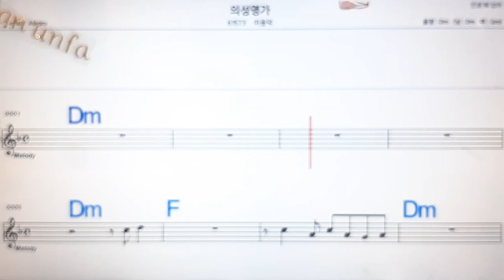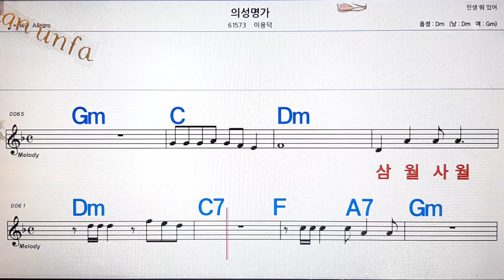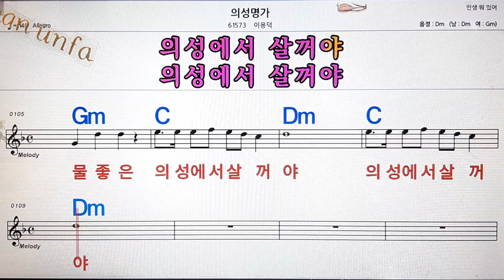의성명가/이용덕💋노래방, 통기타 , 코드 큰악보, 가라오케, 반주💖Karaoke, Sheet Music, Chord, MR